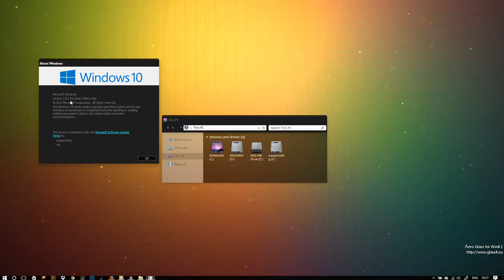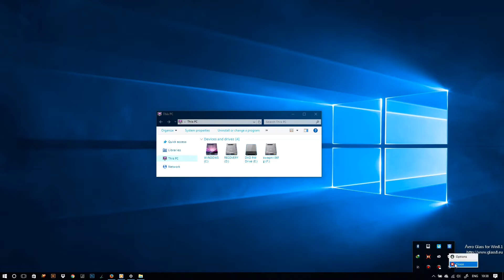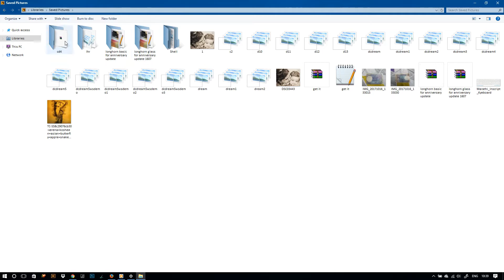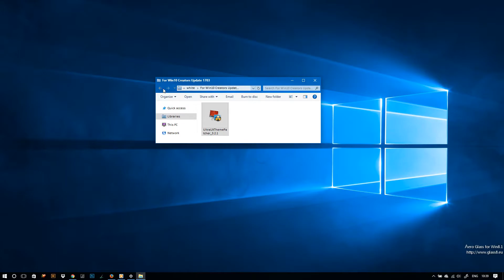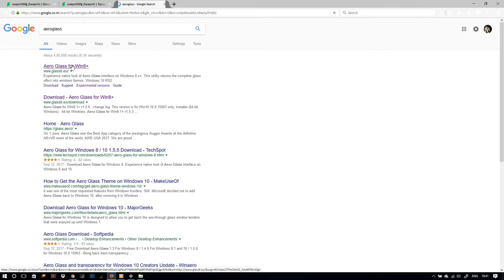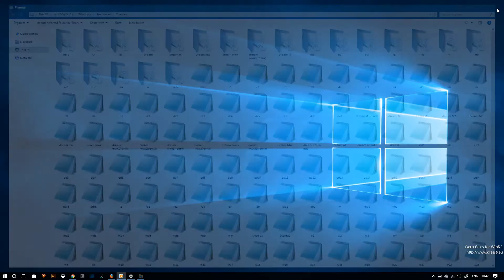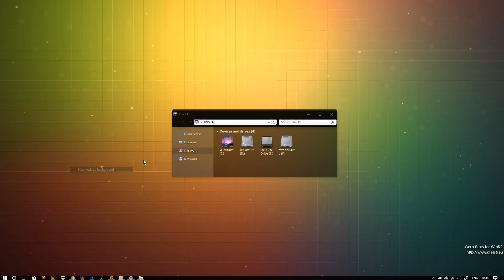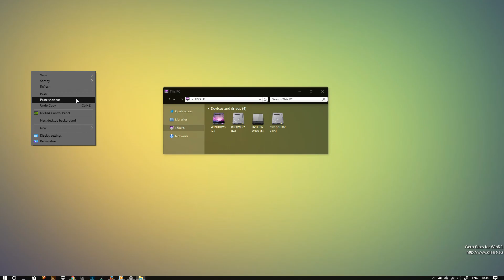Windows 10 - theme installation | Dream glass theme | new | 2017 | creators update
Dream vs theme for windows 10 1703 creators update